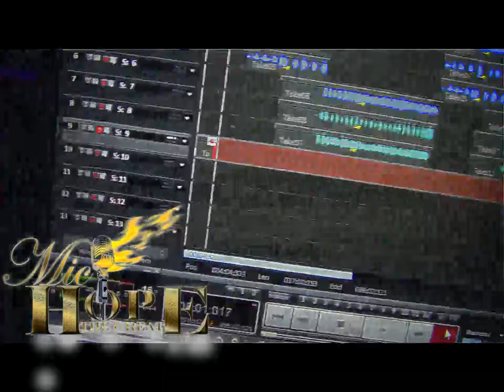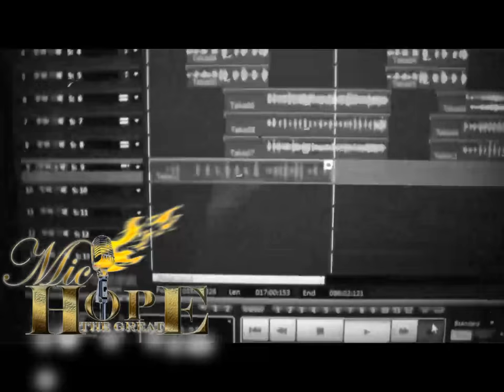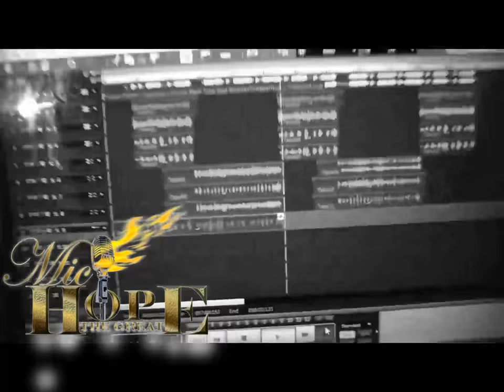Bo Town Studio - Mike Hope Promo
Bo Town Studio - Mic Hope Promo